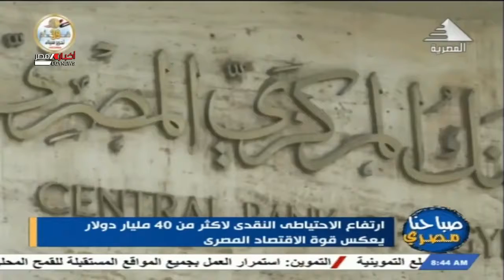إتصال هاتفي مع الدكتور وليد جاب الله خبير التشريعات الإقتصادية 29-4-2021